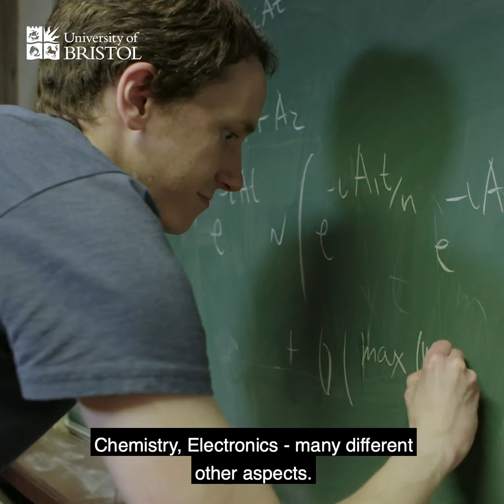Quantum computing comes of age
Dr Ashley Montanaro explains why it's an exciting time for quantum research.